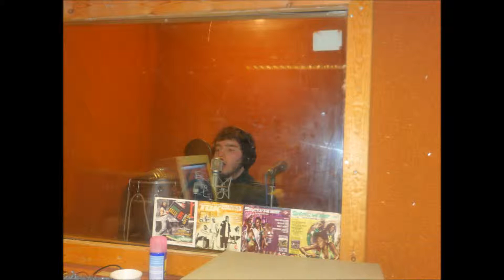blue eyes crying in the rain and these are the best day off are life - joseph braithwaite mp3